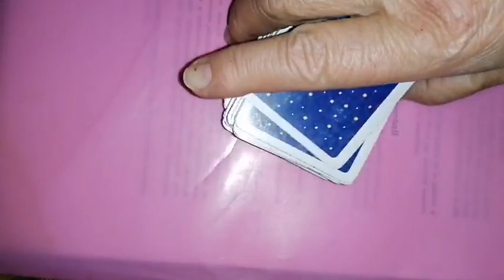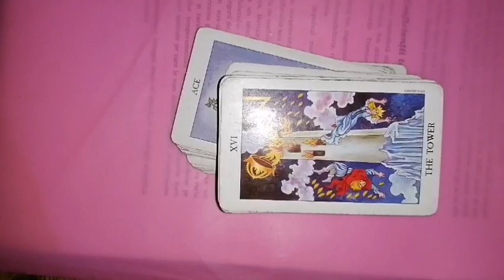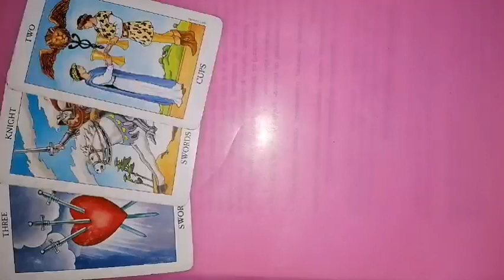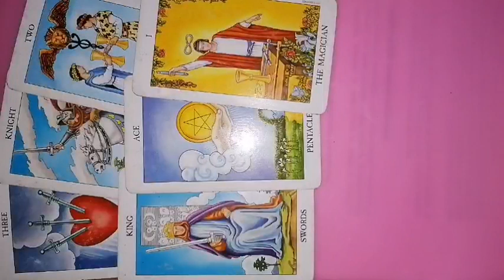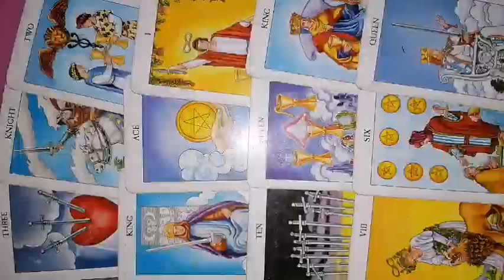RAC 16-22 ianuarie 2023